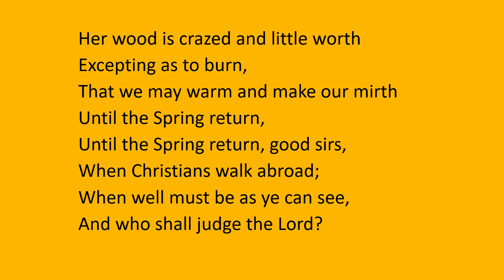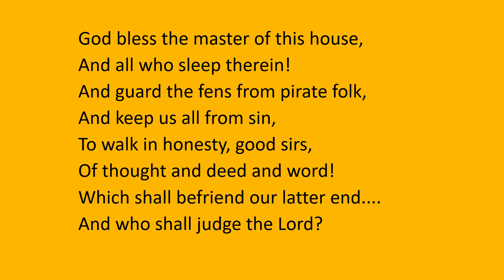A Carol by Rudyard Kipling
"A Carol" by Rudyard Kipling a read aloud with the text.

Rudyard Kipling lived from December 30, 1865 to January 18, 1936. He was born in British India and was a short-story writer, poet, and journalist. He is probably best known for his novel, The Jungle Book, which has been adapted into movies.  His Just So Stories are also very popular.